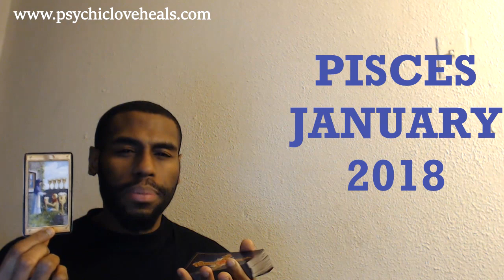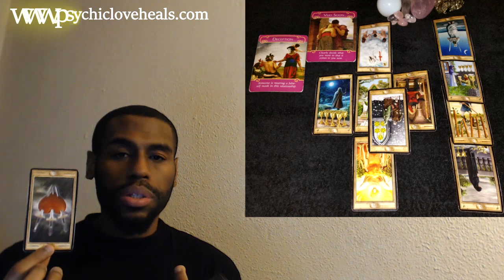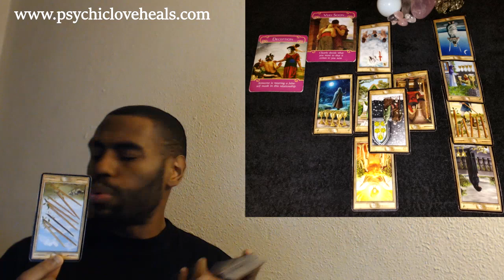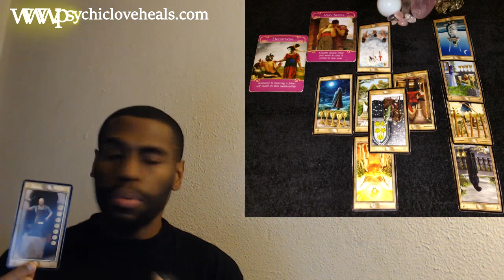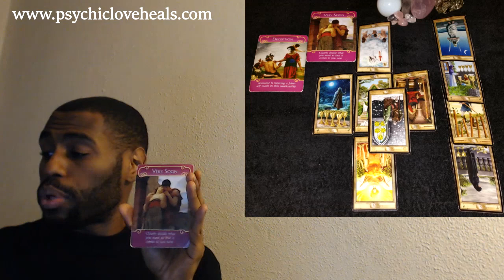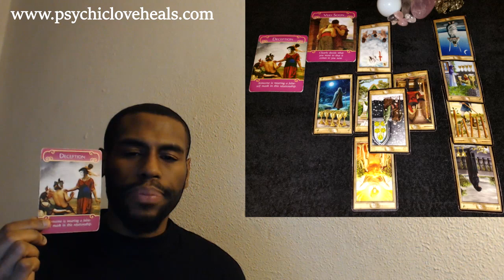PISCES JANUARY 2018 LOVE TAROT "IS ENOUGH ENOUGH? WHAT DO YOU WANT?"